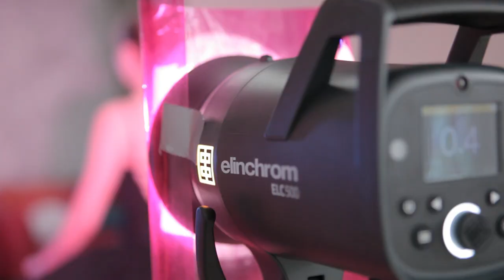Mark Cleghorn checks out the new Elinchrom ELC 125 & 500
Mark Cleghorn gets his hands on the new ELC 125 and 500 heads from Elinchrom.

Reach your desired depth of field, add a hint of light, freeze motion, overpower ambient and darken backgrounds.
Whether you are experimenting in your living room or working in a large studio, the ELC 125 and 500 can acclimate.
Mark test out the new ELC 125 and 500 heads from Elinchrom, sharing his thoughts on their performance when shooting a dancer in studio.

Equipment: Elinchrom ELC 125, Elinchrom ELC 500,